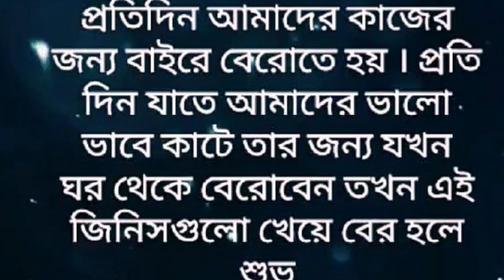সৌভাগ্য টোটকা ২!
একবার চেষ্টা করে দেখুন না। কি রেজাল্ট হয় দেখুন।